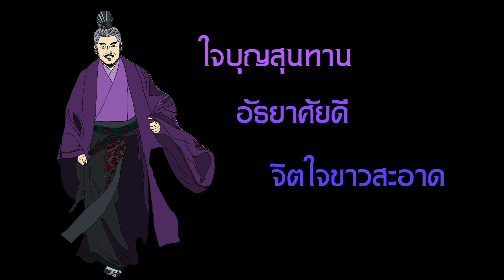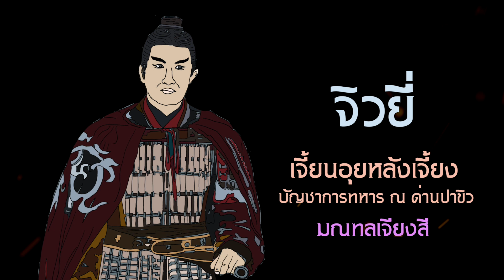ยอดขุนพลแห่งง่อก๊ก ตอนที่ 2 | สามก๊กอินไซท์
ท่านใดสนใจสั่งซื้อสินค้าที่ระลึกจากรายการสามก๊กเอ๊กเพรส (Samkok Express) และ รายการสามก๊กอินไซท์ (Samkok Insight) สามารถติดต่อไปได้ที่ Line Official Account : @proudinme
หรือ หากท่านต้องการทราบรายละเอียดเพิ่มเติม สามารถทราบได้ที่ Website ของอาจารย์มิกซ์ โดย คลิ๊กตรงนี้ครับ

ขอบคุณสำหรับมิตรจิตมิตรใจครับ
อาจารย์มิกซ์